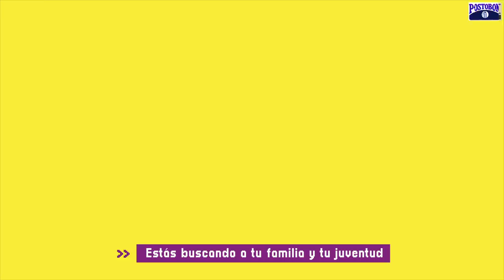RefrescaTuMemoria Lyric video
Refresh your Memory o Refresca tu Memoria, el nuevo sencillo de nuestra campaña para que nunca olvides que nuestros sabores siempre estuvieron acompañándote en todo momento. Apréndete la letra!!